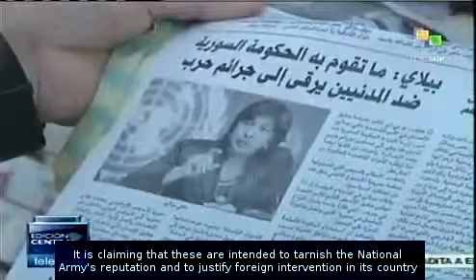Syrian government rejects Human Rights Council's accusations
The Syrian government considers that the Human Rights Council of the United Nations is not being objective by warning that both parts involved in the conflict will be held accountable for their crimes. The government rejects the idea that the actions of the Syrian security forces may be placed on the same level as the terrorism exercised by armed opposition groups. On the other hand, the self-styled Free Syrian Army denies being responsible for war crimes and is putting the blame on the country's government and other opposition groups. teleSUR